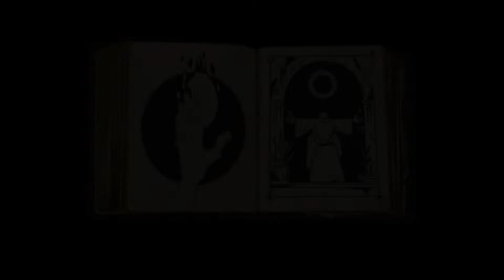AnnulusVolta with queen faith 89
Authors breakfeast, robinvierich, gpuzniak, Cuxo